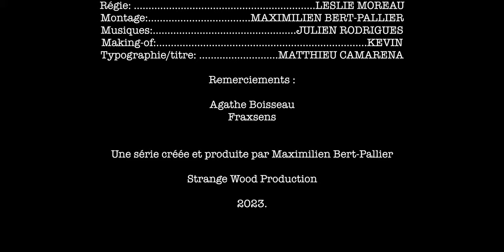- CONVERSATION -(court-métrage)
Avec :
- Dimitri Lamy
- Francis Guillemont

Écrit & réalisé par: Maximilien Bert-Pallier.